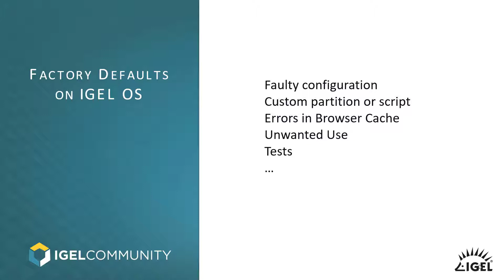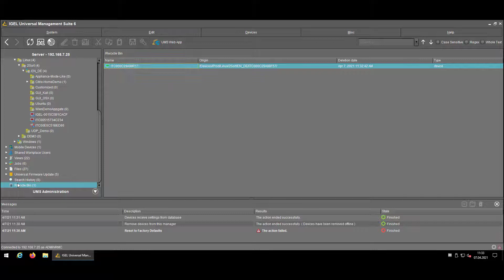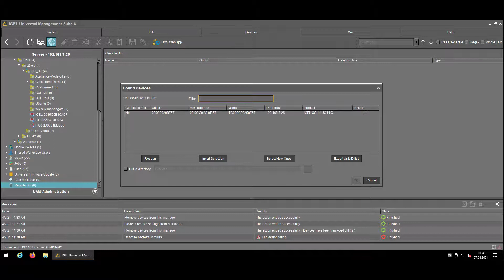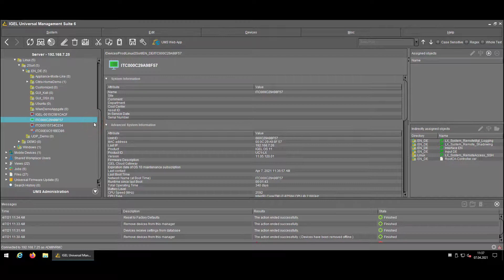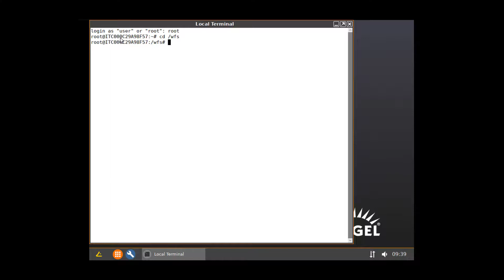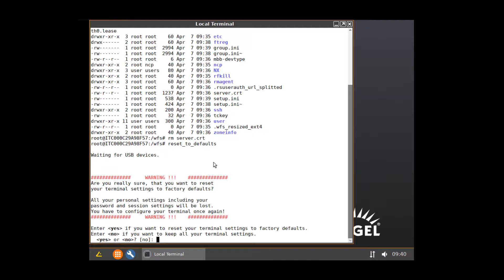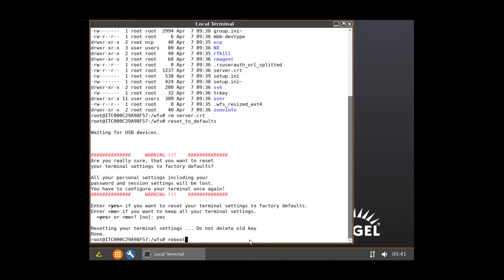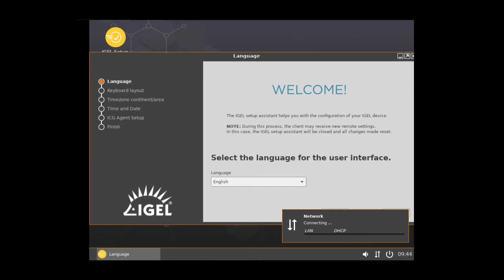How to Reset IGEL OS to Factory Defaults - IGEL Tech-Tips Tuesday Video!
Watch this IGEL Tech-Tips Tuesday video to learn how to reset a IGEL OS device to factory defaults.

Presented by Sebastian Perusat, IGEL Community FELLOW.

In this video, Sebastien will teach you how to:
01:50 How to delete an IGEL OS device from the IGEL UMS
03:59 How to factory reset IGEL OS from the IGEL UMS
05:20 How to check which UMS Server is being used
06:04 How to remove UMS Server Certificates
06:50 How to factory reset IGEL OS from CLI
08:42 How to factory reset from IGEL OS boot menu

Not an IGEL customer? Give it a try, download, and try the IGEL OS Edge OS with IGEL UMS management solution

If you liked this video, please view our list of upcoming webinars and meetups on the IGEL Community Tech Events

Not a member of the IGEL Community? Join Today!